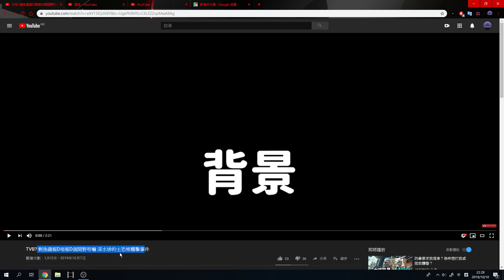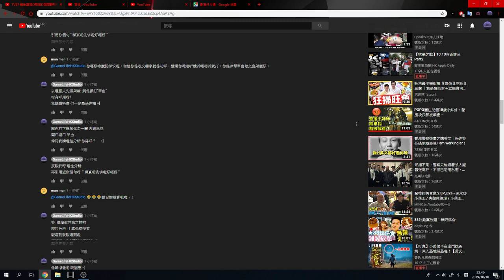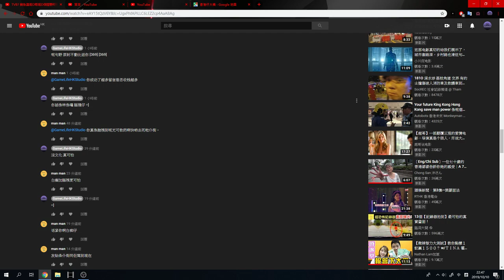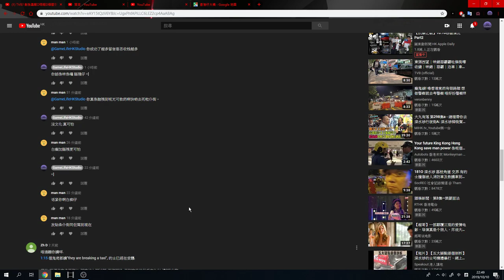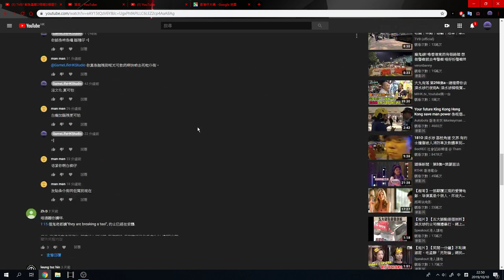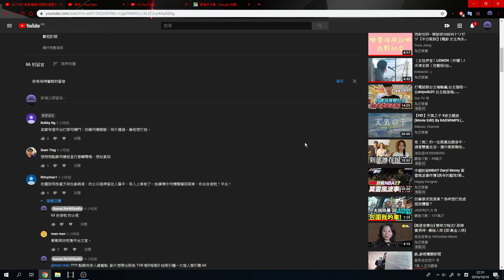分享下 關於上條TVB影片既有趣留言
剪片程式 : Aviutl
繪圖程式 : OnlinePhotoEditor
拍攝工具 : OnePlus6
OP BGM : Amper Music所製作
ED BGM : 甘茶の音楽工房 おそうじ日和